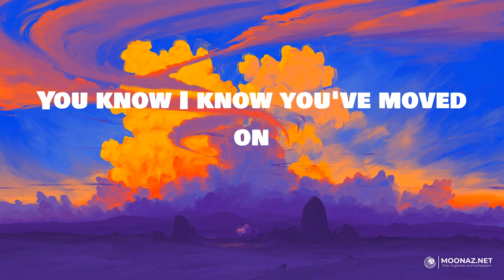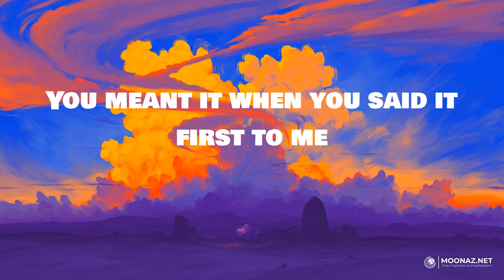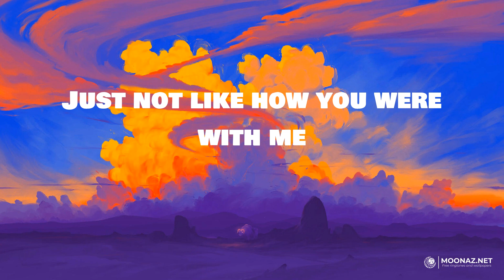Olivia Rodrigo - Olivia Rodrigo | LYRICS | greedy - Tate McRae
Lyrics:
Really
Ooh, ooh-ooh-ooh
Ooh, ooh-ooh-ooh
Ooh, ooh-ooh-ooh